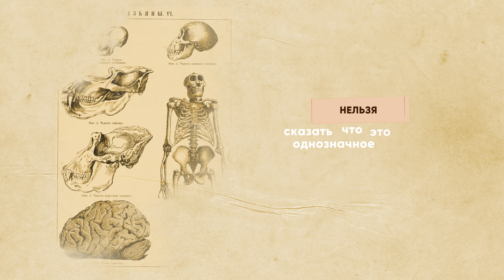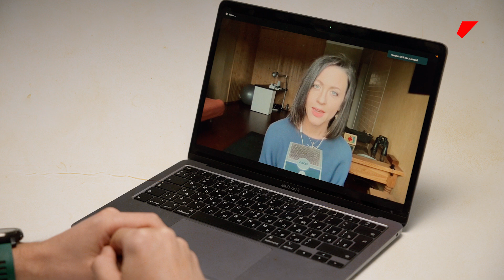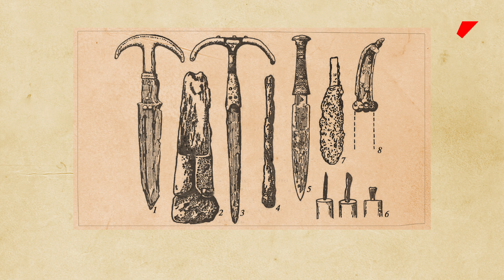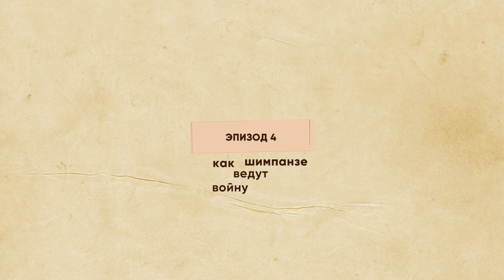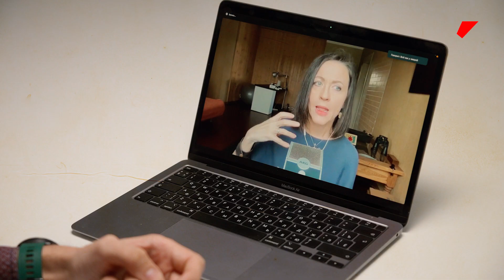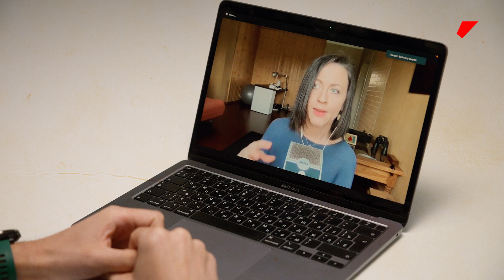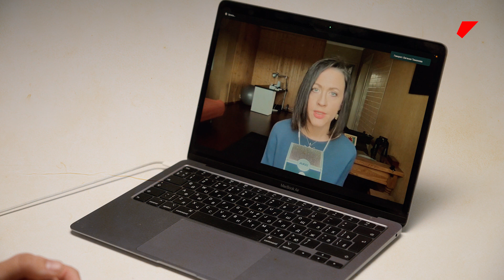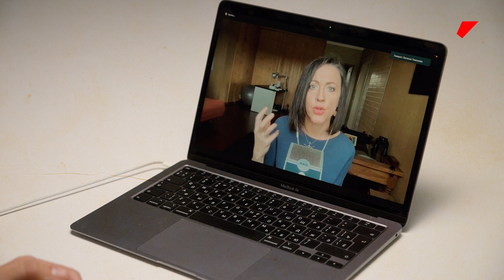Кто воюет кроме людей: спецмонолог о природе агрессии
Люди убивают с завидной регулярностью. Причем не только животных, но и друг друга. Но правда ли, что человек - самое жестокое и кровожадное живое существо на планете? Есть ли кто-то еще в нашем мире, кто проявляет большую агрессию, умеет мстить или вести настоящую войну не хуже людей? Об этом - новый выпуск спецмонолога с автором проекта "Все, как у зверей" натуралисткой Евгений Тимоновой.